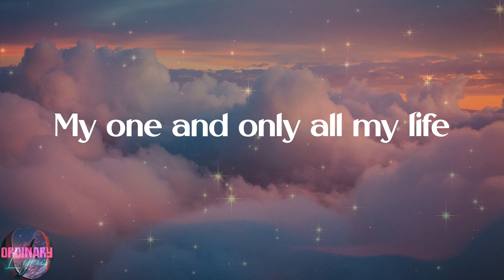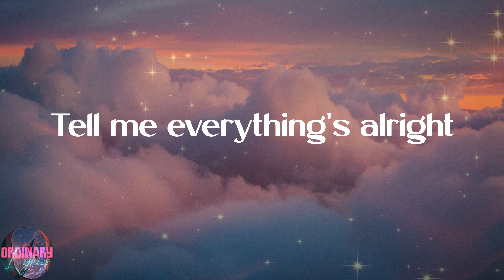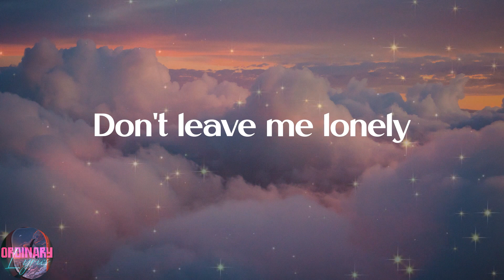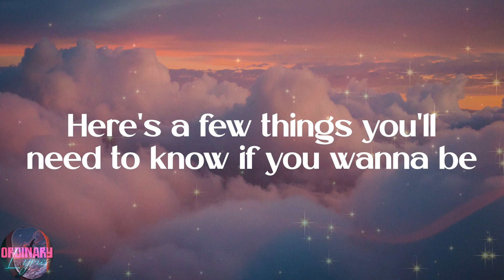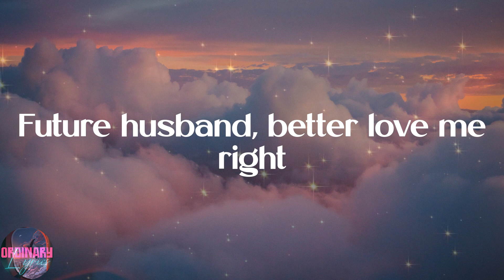Meghan Trainor - Dear Future Husband (Lyrics)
💓Lyrics:
Buying groceries
Just apologize
Why disagree?